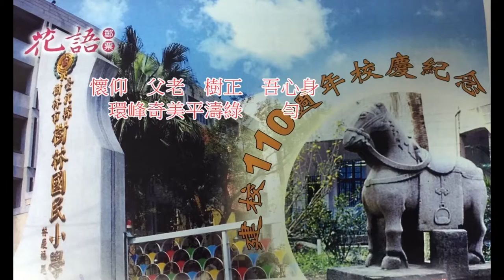52級樹林國小同學會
民國52年畢業  樹林國小同學會  樹林國小校歌on 103年畢業典禮